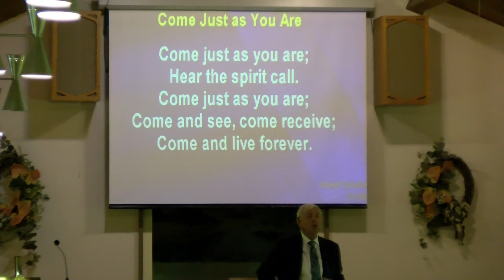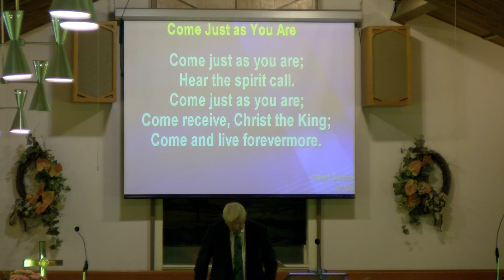Sunday Service - October 3, 2021 - Recorded: Sept 19, 2021